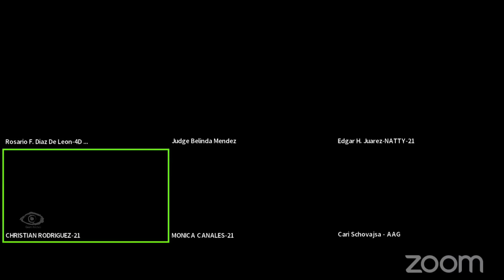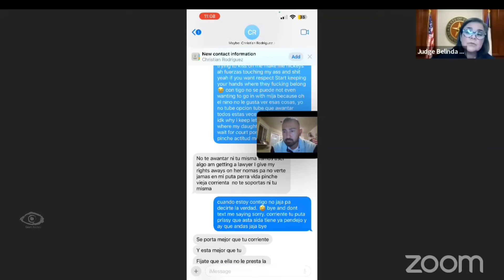Do you think it's Fair to Pay Child Support and Refuse to Change the Child's Last Name to the Father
The parties in the court case have reached a partial agreement, establishing paternity through DNA testing. They have agreed to joint managing conservatorship with the mother having the right to determine the primary residence of the child in Maverick County. Visitation arrangements have been made for pick-up and drop-off locations, as well as government medical assistance and monthly child support payments. The only issues remaining are the visitation schedule and the child's last name. Mr. Rodriguez is requesting visitation rights to spend time with his daughter and is also seeking to have her last name changed to Rodriguez. He has had some visitation with the child in the past but has been prevented from seeing her recently due to conflicts with the mother. Mr. Rodriguez expressed his desire to spend time with his daughter and establish a normal father-daughter relationship. The court is tasked with determining the visitation schedule and whether the child's last name will be changed to Rodriguez. Dad testified that he had numerous visits with her child, buying items for her and spending time together before issues arose with the child's Mother. Mom mentioned concerns about changing the child's last name and requested child support. The father's attempts to terminate his parental rights were discussed, and concerns about overnight visits were raised. Mom also mentioned receiving threatening messages from the father.

The Court discussed the issue of a father threatening to take his daughter away and not return her. The mother mentioned having text messages as evidence, but the father claimed not to remember sending them. The court ultimately decided on temporary visitation orders, with supervised visits at a public place for the first two months and unsupervised visits starting in July. The father was also granted visitation every other weekend, with no overnight visits until the child turns three. The mother expressed concerns about unsupervised visits, citing previous threats made by the father. The court ordered communication through a parenting app and specified the terms of visitation until the child's third birthday.

Joint Managing Conservatorship is a legal status where two or more parties share the parenting rights and duties related to a child. Examples of some of those rights and duties include, but are not limited to, consent to medical and dental decisions, consent to psychiatric and psychological treatment, access to medical, dental, psychological, and educational records, and the right to confer on decisions about health, education, and welfare